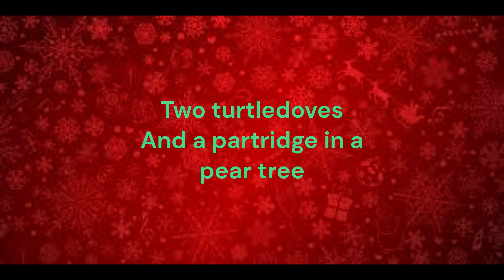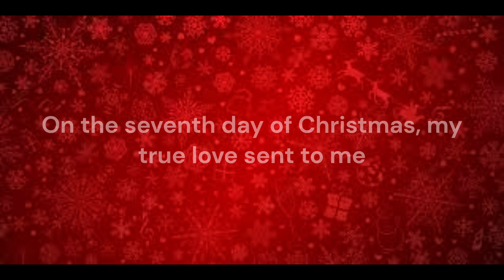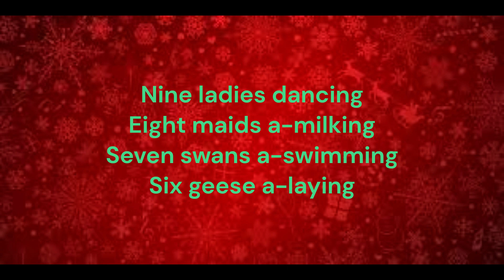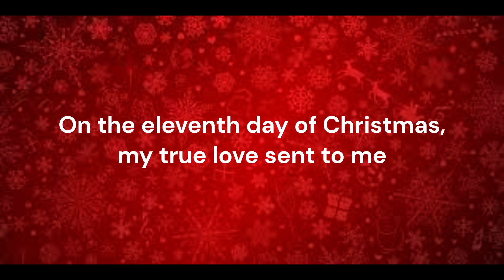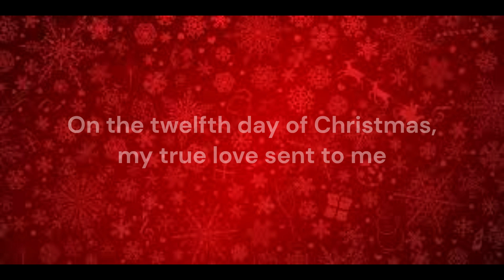12 days of Christmas - Piano Karaoke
Not the best, but its good enough. Feel free to use it for singing and stuff!